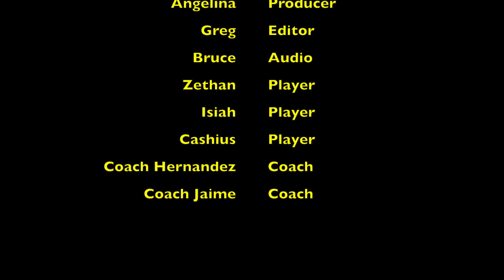RLKN Basketball Season Review Documentary